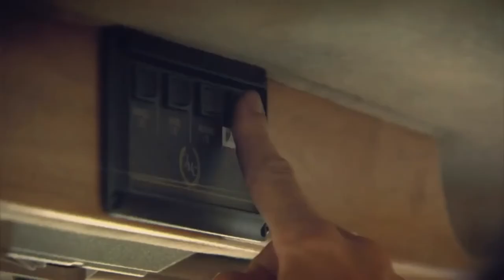Bottom Gear: Richard Hammond’s Bizzare Ambulance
Tonight:

I lick a cherry

James throws a dog

And Richard stops time